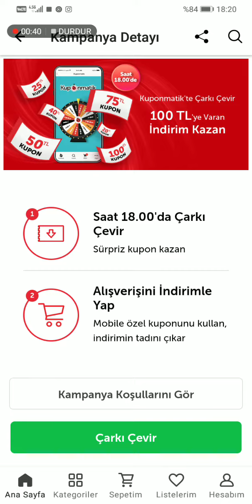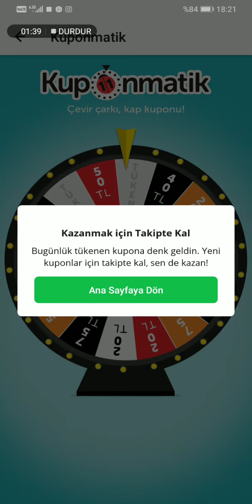N11 100 TL KUPON KODU SINIRLI SAYIDA!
n11 mobil uygulamasını indirerek kupon kodlarına erişebilirsiniz.